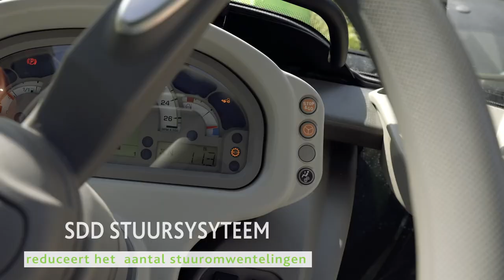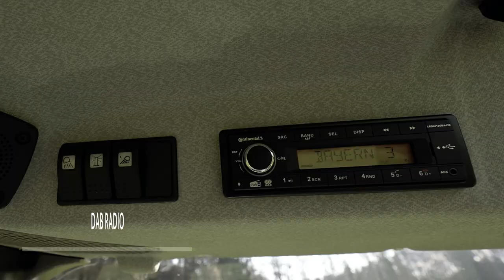DEUTZ FAHR 5 SERIE - Enorm veel uitrustingsmogelijkheden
Dankzij zijn uniek eigenschappen, waaronder de nieuwe Stage V FARMotion motor, de HML transmissie met Automatische Powershift (APS),16 LED werklampen, de CTM module voor SDF Fleet Management en een vernieuwd design, werkt de 5 serie overal voortreffelijk.
Kortom, de ideale trekker voor elk bedrijf.